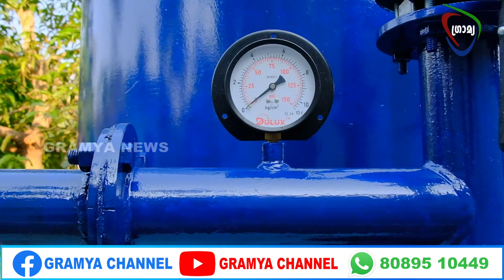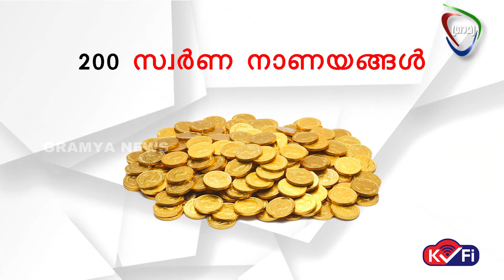GRAMYA NEWS 2023 APRIL 07